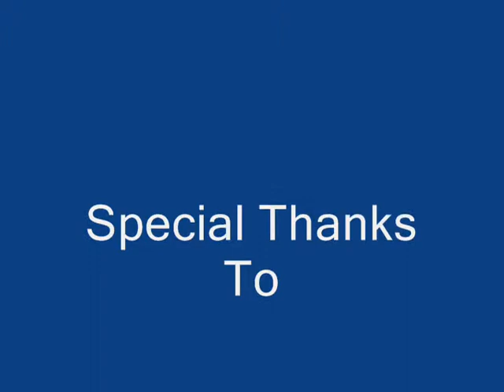Timothy Jackson One Block At A Time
City Of Richmond Ca. One Block At A Time